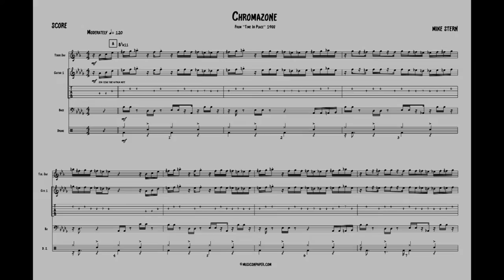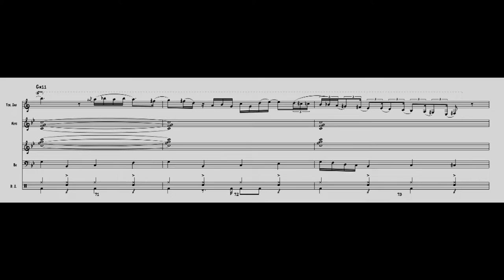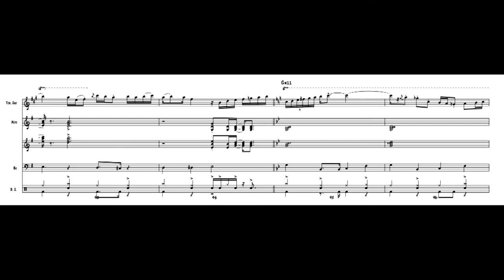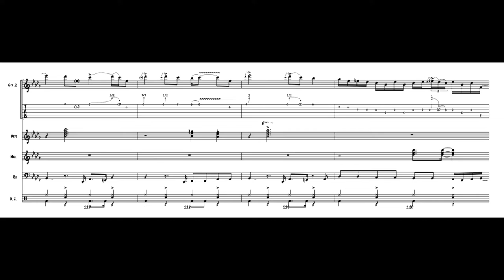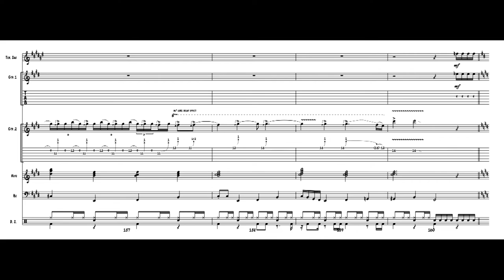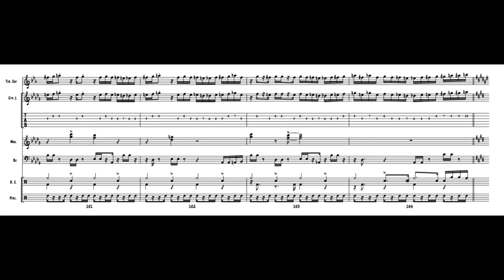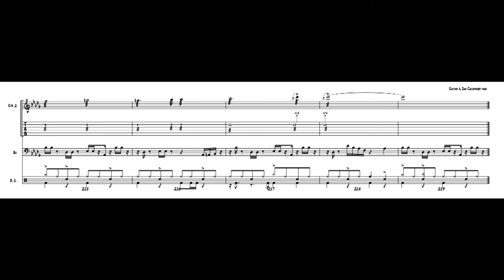"Chromazone" by Mike Stern - full score transcription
My Finale score transcription of “Chromazone” by guitarist Mike Stern from his 1988 release “Time in Place;” and featuring sax by Michael Brecker. All instruments notated with Finale 25 including guitars, keyboard, bass and drums/percussion.
00:15 – Head
02:01 – Sax solo – Michael Brecker
03:38 – Head
03:56 – Guitar Solo – Mike Stern
05:31 – Head
06:47 – Outro Guitar Solo